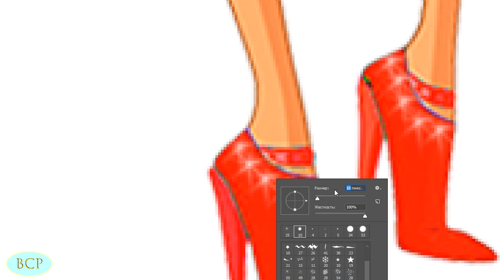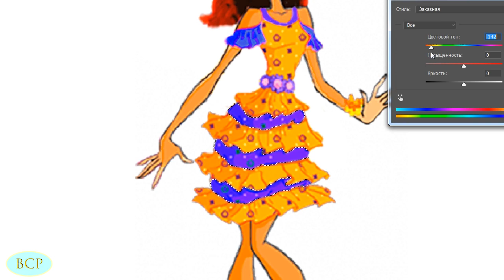Miraculous Ladybug & Cat Noir Love Story Birthday Party Transform Glow Marinette Animation Photoshop